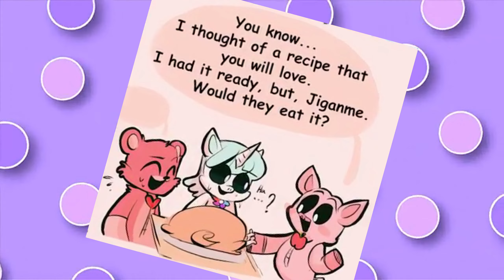CatNap X DogDay Love Story ❤️‍🔥┃Poppy Playtime Chapter 3┃Comic Dub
💕The author of this comic marddo skibidi games

▶Voice Actors
💕DogDay- marddoskibidigames
💕CatNap voiced by Gigi
💕Adult TREVOR

😎Creating a video
marddoskibidigames The best video creator :D
@poppy playtime chapter 3 @poppy playtime @poppy playtime chapter 3 trailer @poppy playtime chapter 3 gameplay @poppy playtime chapter 3 release date @catnap @catnap poppy playtime @catnap comic @comic dub @comic dubs @Venom Girl @Spidey @catnap-minecraft@CatNap @DogDay